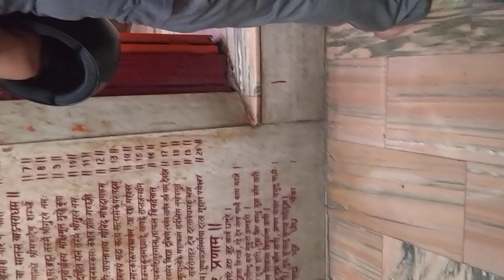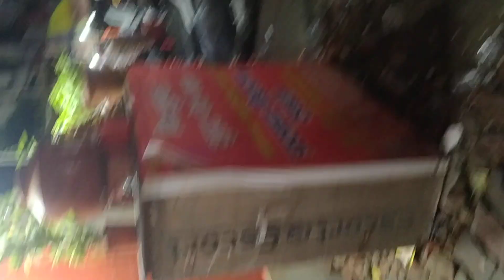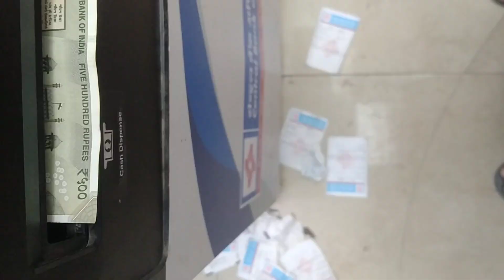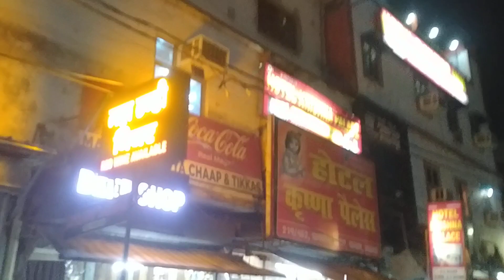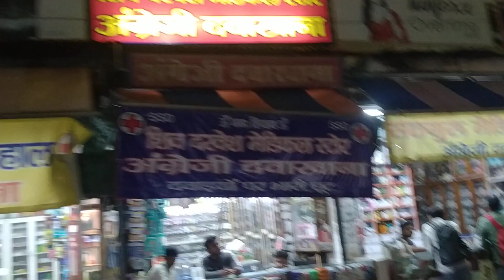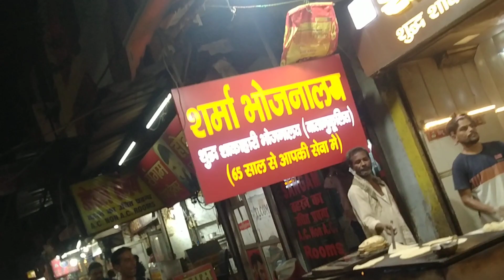AWGP@48th सितंबर१६@भाद्रपद प्रतिपदा@९.११प्रातः लखनऊ दर्शन